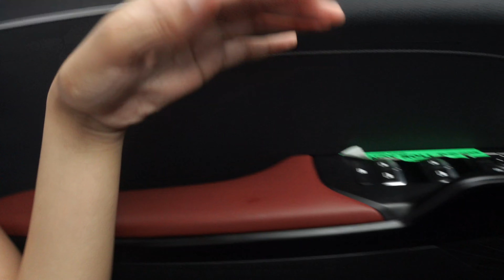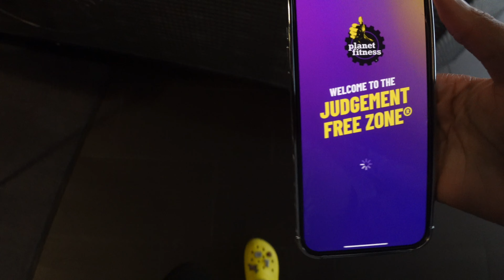vlog: CHECKING OFF MY TO DO LIST | days in my life , preparing for vacation , store runs + more!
hey bestiesss ! ♡  I hope y'all enjoyed this video

Stay Safe And Always Remember Life is like a camera.. FOCUS on what's important CAPTURE the good times DEVELOP from the negatives and if things don't work out take another shot # postivevibes !! I love y'all 💕